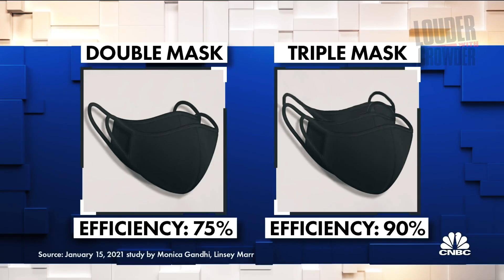SUPERCUT! Longest 15 Days Ever! | Louder With Crowder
The Never Ending 15 Days of  Covid Lockdown CONTINUES!